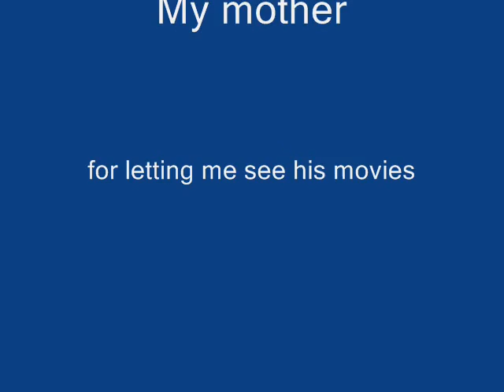Jeremy Irons Tribute. Happy Birthday!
Happy Birthday today Jeremy!Happy 59th birthday!